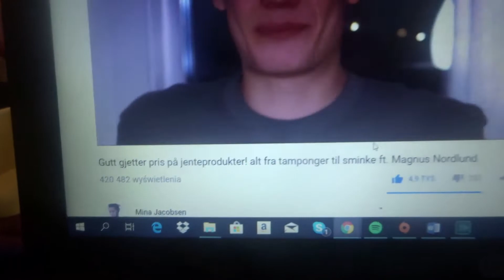Søndag vlog- rydder og organisere rommet mitt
Hei og velkommen til ny video her på min kanal.

Gi meg videotips det hadde hjulpet veldig mye.

Ha en fin mandag kveld